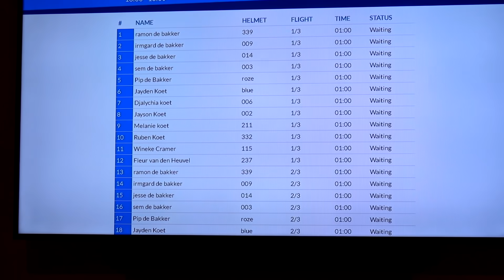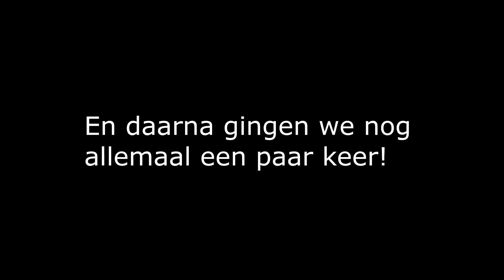PIP JONGSTE SKYDIVER OOIT! - De Bakkertjes #332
STEM NU OP DE BAKKERTJES VOOR DE ZAPP AWARDS!!

CHECK VOORAL DE NIEUWSTE FILM ANGRY BIRDS THE MOVIE 2!
Deze avond is mogelijk gemaakt door Sony Pictures Home Entertainment in samenwerking met City Skydive Utrecht. De film Angry Birds 2 The Movie is verkrijgbaar op dvd, blu-ray en UHD en is te koop bij o.a. bol.com.

In deze video wordt Pip de jongste Skydiver ooit!! We gaan samen met Koetlife skydiven in Utrecht en het was nog maar de vraag of Pip het durfde. Maar ze heeft het gewoon gedaan en is nu dus de jongste skydiver ooit! Benieuwd hoe deze dag eruit zag? Kijk dan snel deze video!

Je kunt het sturen naar dit adres:

Gladsaxe 25
7327 JZ Apeldoorn

Jesse, Sem en Pip dragen meestal kleding van Tom Du! Wil je zelf ook deze toffe kleding kijk dan op